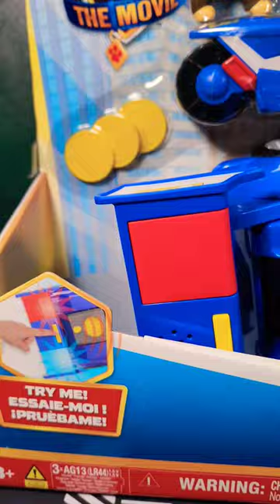Transforming City Cruiser- Chase